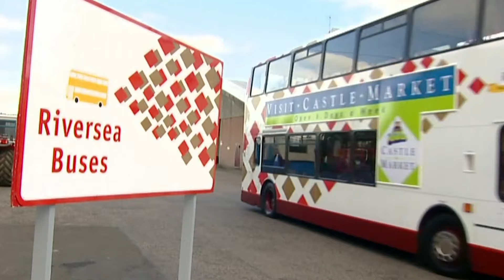Me Too! - Pairs | Full Episode | TV Show for Kids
In this episode, Bobby learns that if there's one there is usually another when she decides to organise the lost and found box at the bus station.